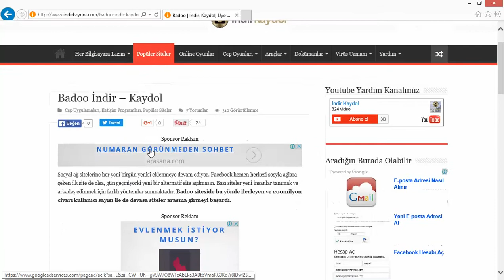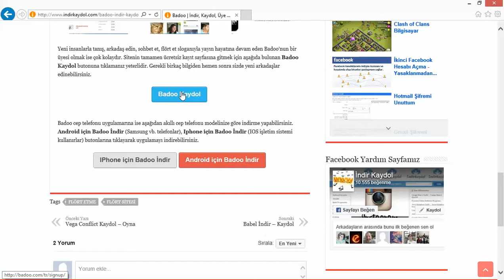Badoo Nasıl Yüklenir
En güzel ve popüler chat - sohbet uygulamalarından birisi olan Badoo nasıl indirilir ve nasıl yüklenir anlatılmaktadır.